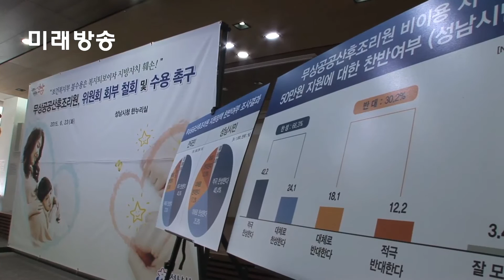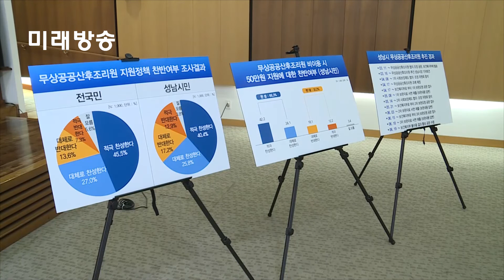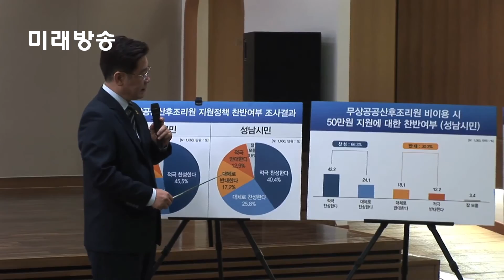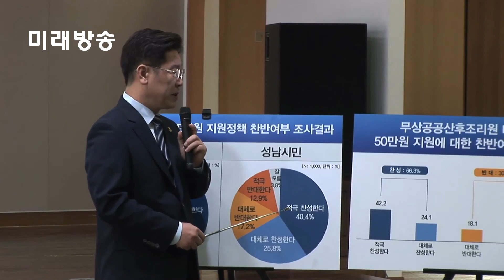[미래방송] 이재명 성남시장, “누가 뭐래도…당당한 복지 선언”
[미래방송‧미래TV]   경기도 성남시가 추진중인 ‘무상 공공산후조리원’ 사업에 대해 보건복지부가 수용을 거부하자 이재명 성남시장이 “불수용은 복지정책의 퇴보이자 지방자치 훼손”이라며 원안 수용을 강력하게 촉구했다.

이재명 성남시장은 23일 오전 성남시청 3층 한누리실에서 긴급 기자회견을 열고 “보건복지부의 이런 태도는 지방정부 발목잡기를 통한 복지정책의 퇴보이자, 주민에 의해 구성된 헌법상의 지방자치단체를 자신의 산하기관 정도로 여기는 지방자치 훼손행위”라고 강하게 반발했다.

이 시장은 “성남시가 이 사업을 위해 중앙정부에 예산지원을 요청한 것도 아니고, 빚을 내거나 세금을 더 걷지도 않는다. 오로지 주어진 예산을 아끼고 아껴 추진하는 일이다.”라면서 “부정부패 없애고 예산낭비 막고, 세금 철저히 걷어 만든 재원으로 시민복지를 위한 정부시책사업을 하겠다는데 왜 막는 것이냐?”고 반문했다.

이 시장은 “산후조리원 정책은 여론조사에서도 드러나듯 성남시민 뿐 아니라 국민 72%가 압도적으로 지지하는 정책”이라며 “‘산모를 지원하되 산후조리지원비가 아닌 출산지원금을 확대하라’거나, ‘정부시책인 건강관리사 파견확대는 되지만 산후조리지원은 안된다’는 주장은 중앙정부사업이나 기존사업 외에 신규시책은 무조건 막겠다는 일방통행 행정의 전형”이라고 말했다.

이어 “국가시책에 부합하는 자치단체의 출산장려시책을 권장해도 모자랄 보건복지부가 자체적으로 하겠다는 산후조리지원을 끝까지 막으면 ‘복지후퇴부’라는 오명을 쓰게 될 것”이라며 “보건복지부가 막을 것은 성남시의 모범적 출산장려 정책이 아니라 메르스 감염이나 ‘복지후퇴’”라고 지적했다.

이 시장은 “다시 한번 무상산후조리지원 정책에 대한 보건복지부의 사회보장위원회회부 취소와 원안수용을 강력히 촉구한다.”면서 “국민과 시민이 찬성하고, 국가와 성남시를 위해 꼭 필요한 출산장려정책인 산후조리지원 사업은 행정적, 정치적, 법적 모든 수단을 동원해서 반드시 관철해 내겠다”고 말했다.